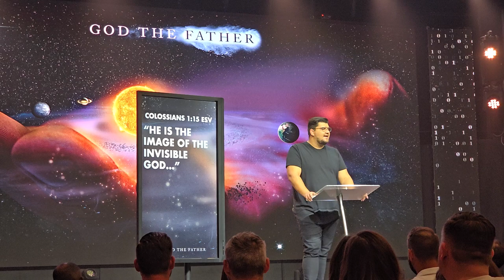God the Father